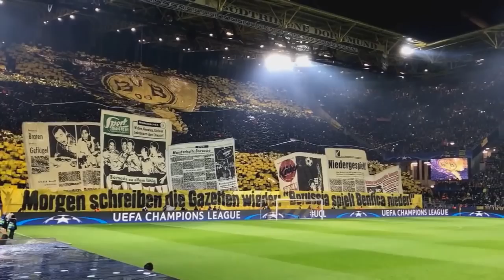Retrospectiva das Torcidas 2017 - Março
O quadro "Retrospectiva" trás o que teve de melhor em cada mês deste ano, no terceiro episódio trazemos os destaques de março.